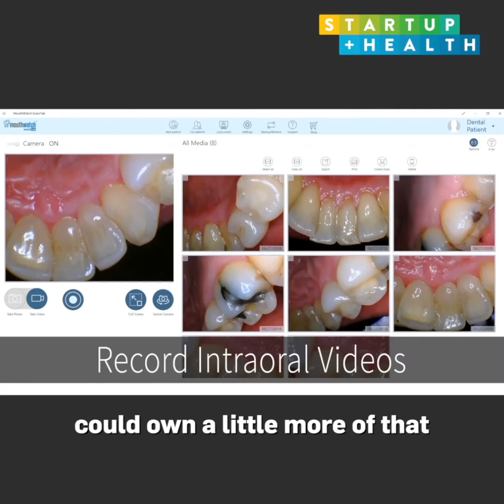Health Transformer Close-Up: Brant Herman, MouthWatch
MouthWatch CEO and founder, Brant Herman, is on a mission to develop dental products and telehealth solutions that increase access to care and improve the dental patient experience. His company's affordable intraoral camera and Teledent software are already transforming the availability of quality dental care for underserved and remote populations and advancing oral health for all.